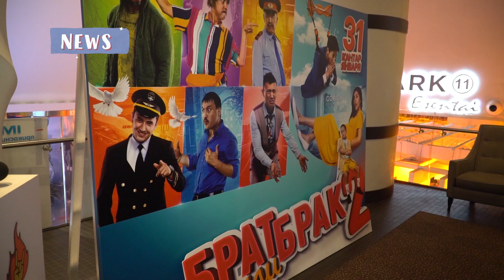Брат или Брак 2 наконец-то в кино!